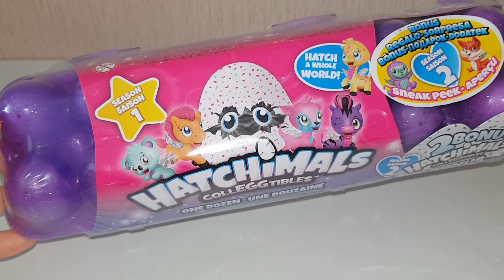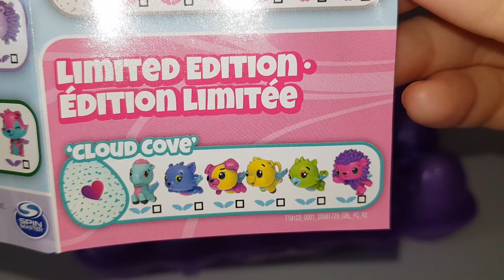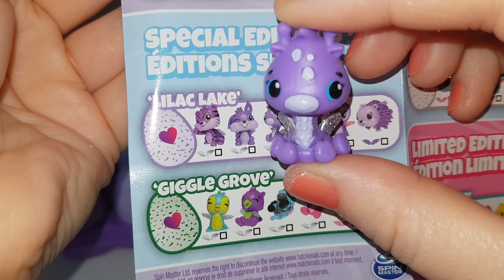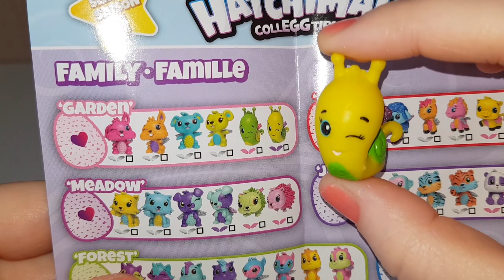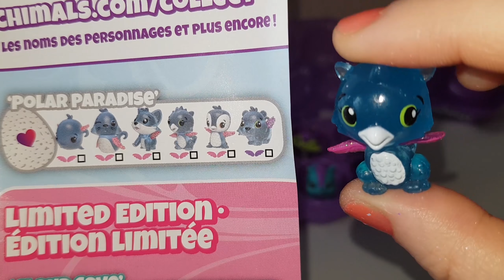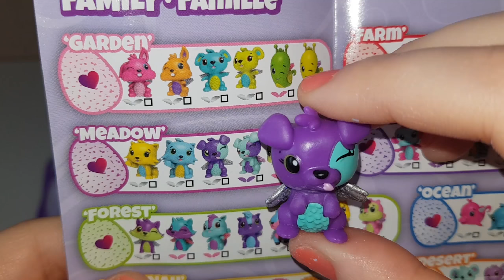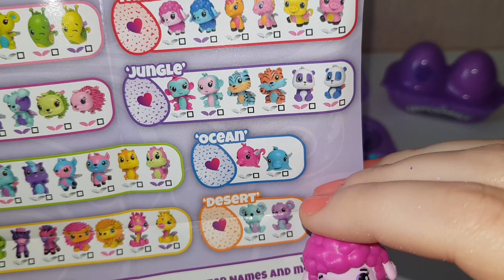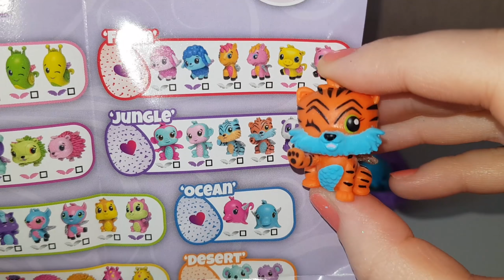НОВИНКА!!!HATCHIMALS CollEGGtibles Яйца с коллекционными игрушками Hatchimals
В данном видео мы с вами откроем набор из 14 яиц Хэтчималс HatchimalsCollEGGtibles 12 яиц 1 сезона и 2 яйца бонус - 2 сезона 🍬
Какие же герои нам попадутся??? Быстрей смотреть  ッッッ

моя реферальная ссылка сайта Бандеролька при регистрации по которой вы получите скидку 7% на услуги доставки товара со склада Бандерольки.

Если понравилось видео - ставьте 👍 лайк, а так же нажмите на 🔔 колокольчик чтобы не пропускать новые видео канала!